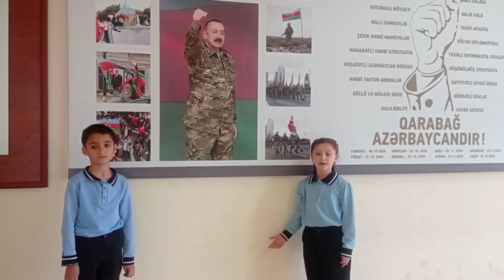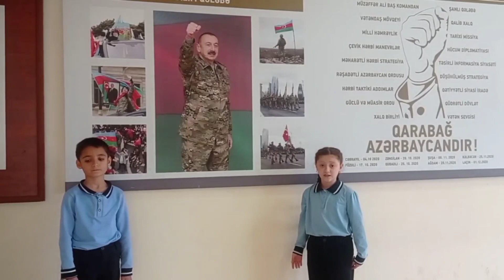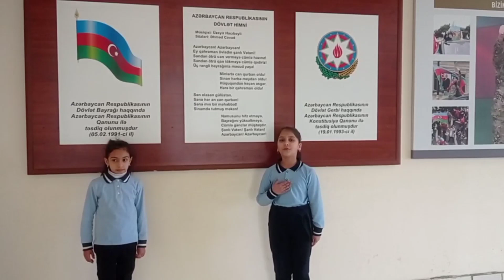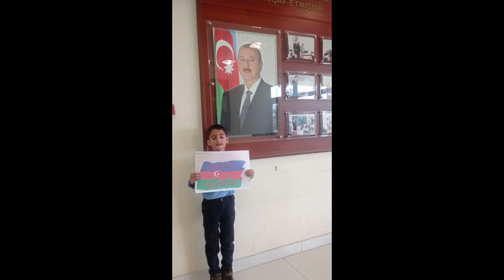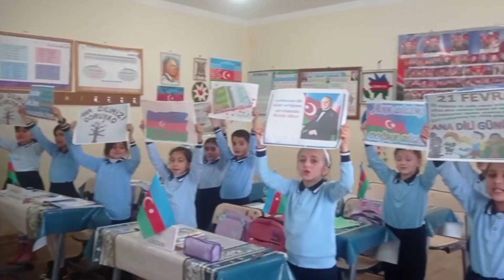Sinif təşkilat saatı keçirilib.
Sinif rəhbərlərinin apardığı tərbiyəvi işin ən mühümü olan sinif təşkilat saatı şagirdlərin təhsil və tərbiyəsinə düzgün istiqamət vermək üçün çox faydalı və gərəklidir. Ötən gün keçirilən təşkilat saatı sinif şagirdlərinin fəallığı və təşəbbüskarlığı ilə yadda qaldı. Şagirdlərin yaş xüsusiyyətlərinə və fəaliyyət planına uyğun olaraq, fevralın 20-də Gültəkin Heydərovanın təşkilatçılığı ilə 3a sinfində keçirilən sinif təşkilat saatında həftənin əlamətdar günü olan “Beynəlxalq Ana Dili Günü” mövzusunda şagirdlərə məlumat verildi.